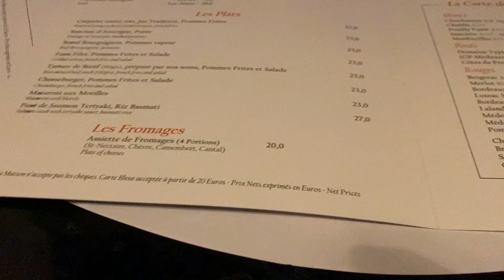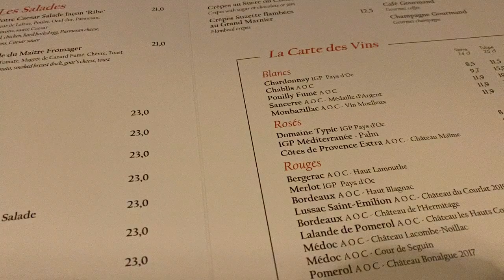Réveillon em Paris • Torre Eiffel • Jantar de Ano Novo • Mah On The Road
Réveillon em Paris, Torre Eiffel, Jantar no Chez Ribe.

Neste vídeo vocês vão ver como foi nosso Reveillon na cidade luz.
Fomos jantar num autêntico Bistrô francês, o Chez Ribe, que fica a dois passos da Torre Eiffel.
Vocês vão ver a Torre de pertinho na Rue de Buenos Ayres, verão também os fogos de artifício na passagem do dia 31/12/21 p 01/01/22.
Tbm tem um nascer de sol incrível, um céu alaranjado, brilhante e impactante, visto pela janela do meu quarto no 18* andar do Hyatt Hotel e com vista para a Torre Eiffel, Arco do Triunfo…
Mostro também um passeio de carro pela cidade.
Também deixo um pedacinho do que virá no próximo episódio, vocês vão amar!!
Quem já me segue no Instagram @ma.magalhaeswriter tbm terá uma surpresa.

Ingressos para subir a Torre Eiffel, com horário agendado e sem filas, clique neste Link: 👇